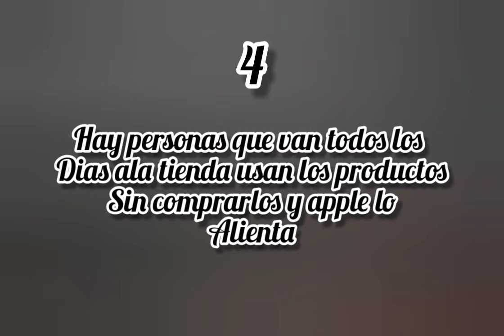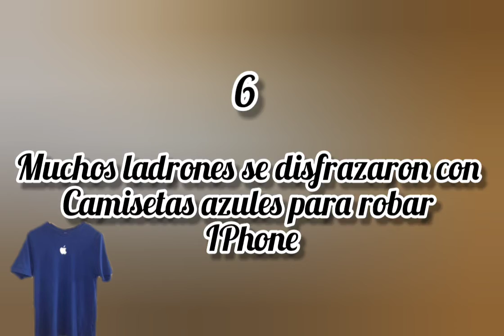6 trucos que hace apple para que la gente le sea fiel ala marca